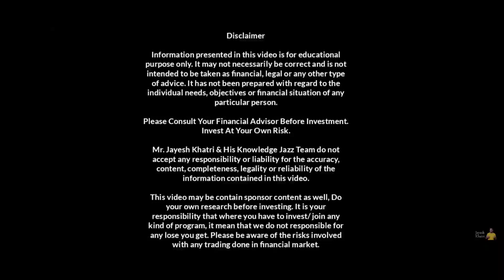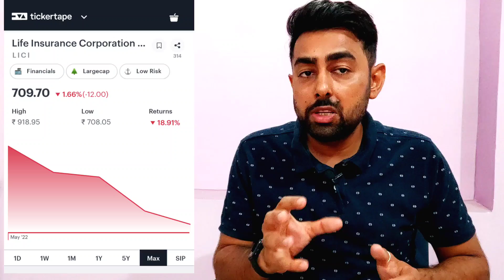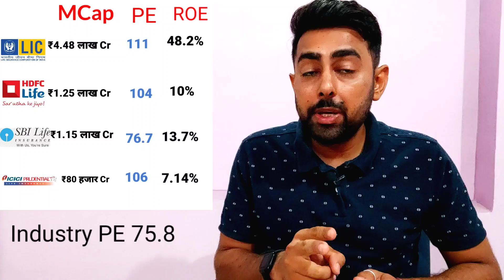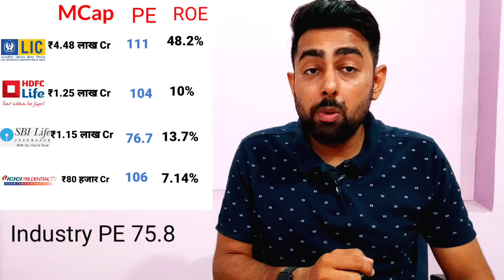LIC Share Hold Or Sell? | Full Comparision | Jayesh Khatri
Time Stamps:
0:00 Intro
01:22 Positives Of LIC
02:35 Negatives Of LIC
04:20 LIC +PolicyBazar Tie Up
05:41 LIC Financial & Fundamentals
07:36 LIC Vs Other Insurance Companies
10:51 Conclusion